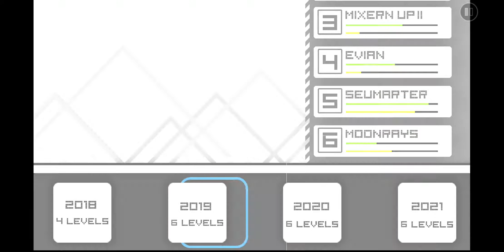[77127254] A past rewind (by Markydash, Auto) [Geometry Dash]